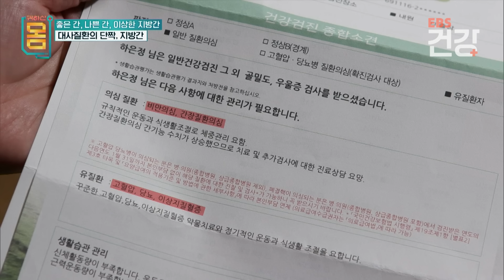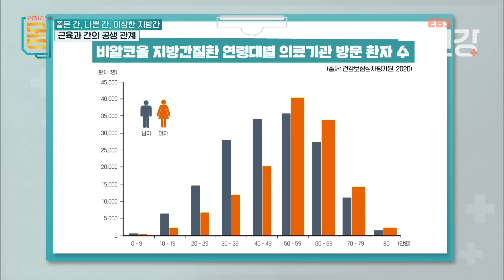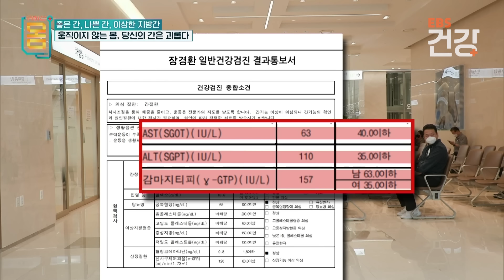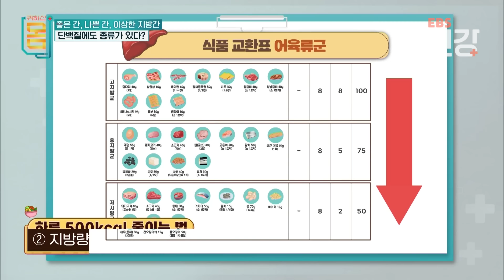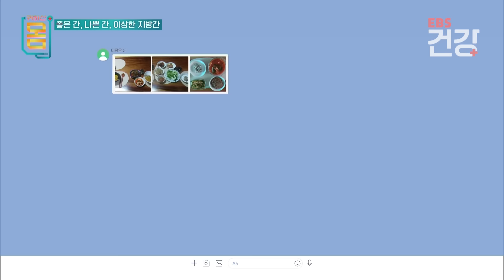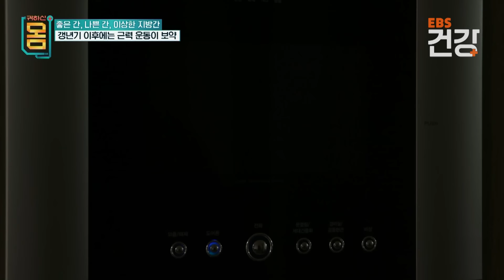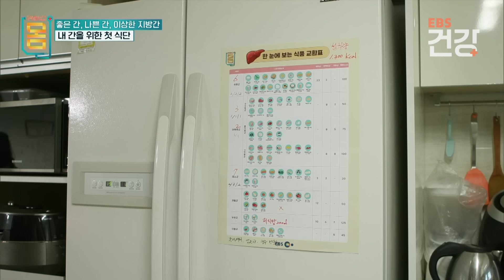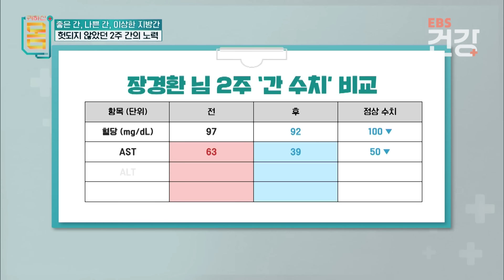일 때문에 끊을 수 없는 에너지 드링크, 내 간을 죽이고 있었다｜고기 없이는 밥도 없다! 매 끼 고기 먹는 사람의 충격적인 간 상태｜귀하신 몸｜EBS건강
※ 이 영상은 2023년 12월 09일에 방송된 ‹귀하신 몸 - 좋은 간, 나쁜 간, 이상한 지방간›의 일부입니다.

서구화된 식생활로 인한 과식, 운동 부족 등으로 시작되는 지방간. 지방간이 있는 사례자를 통해 간 질환의 위험성을 알리고, 의사의 진찰과 운동 및 식이 솔루션을 처방받아 지방간을 예방하는 법을 배운다.

✔ 프로그램명 : 귀하신 몸 - 좋은 간, 나쁜 간, 이상한 지방간